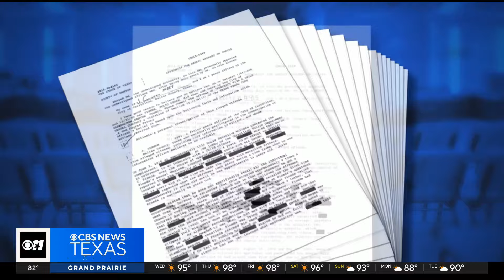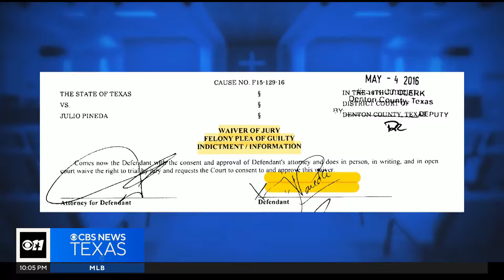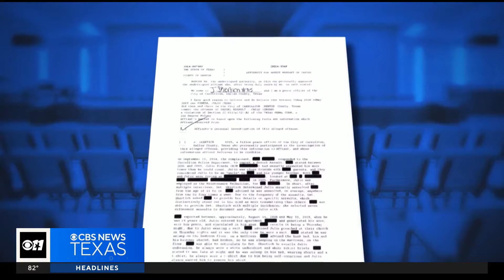Sexual assault victim takes Carrollton church to court in connection with years of abuse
Warning: The story contains graphic details from a sexual assault victim about the person who assaulted him. The criminal descriptions may be offensive to some readers.